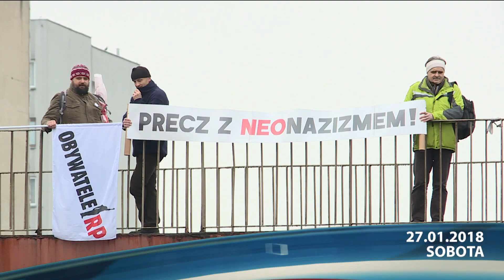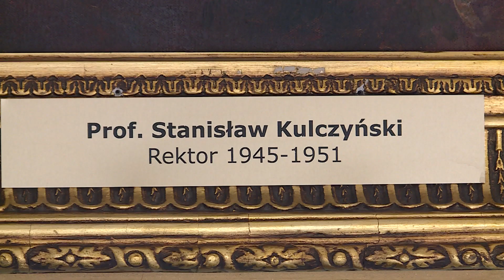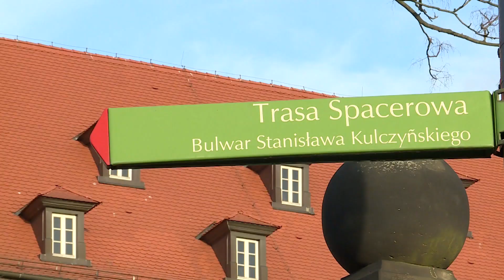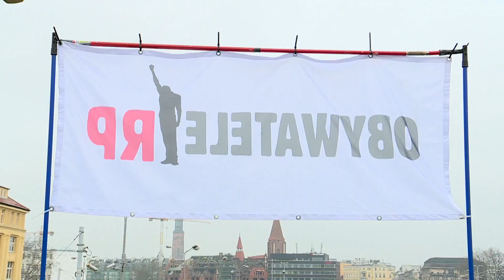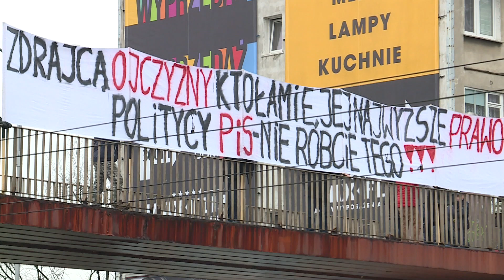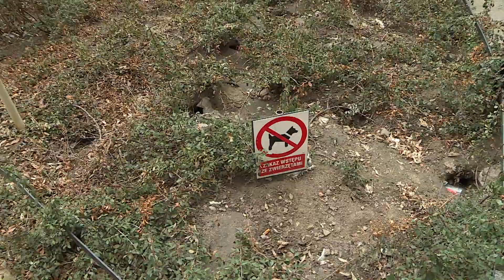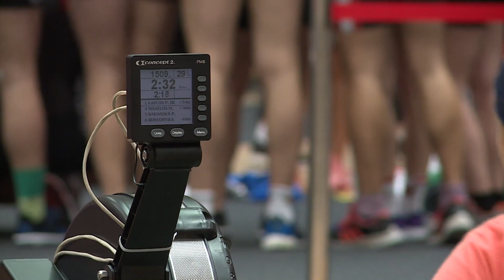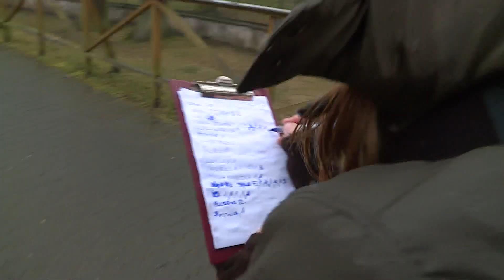Informacje Echo24 - 27.01.2018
Zapraszamy na sobotnie podsumowanie faktów z regionu Dolnego Śląska w głównym wydaniu Informacji Echo24. Warto dowiedzieć się więcej, co ważnego dzieje się właśnie w okolicach Wrocławia.